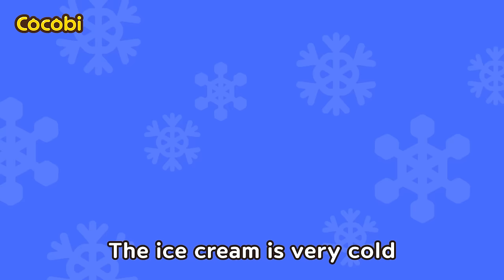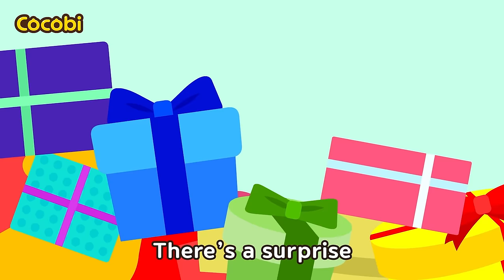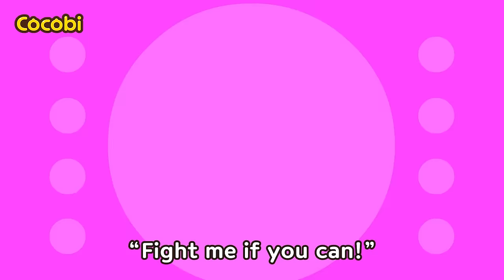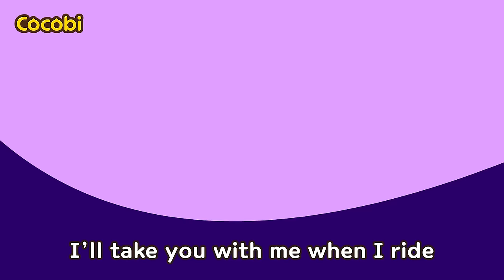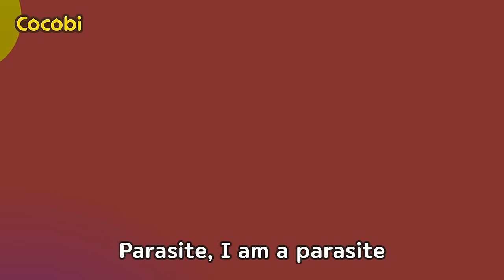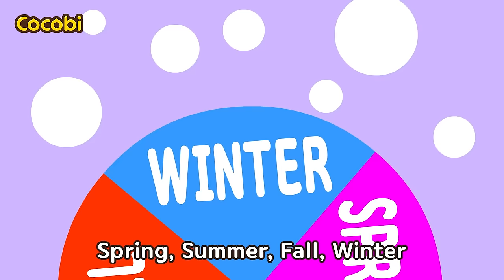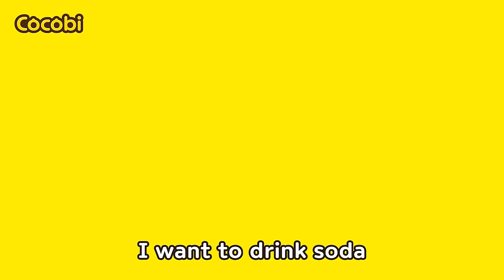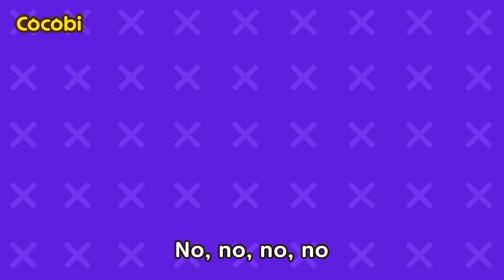Mix - I Got Goosebumps😱 Song and More! | Funny Kids Songs | Cocobi